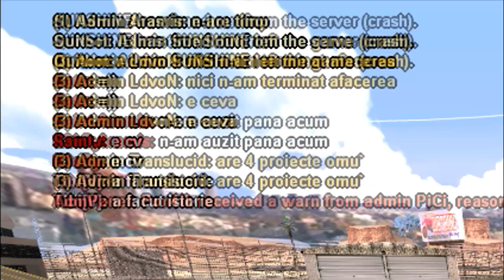S-a scris istorie pe BUGGED 👊 a refuzat helper😿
Primul jucator care refuza functia de helper cand e adus la teste. 🙀
Modurile din video nu sunt inca pe moduri.ro. Pentru alte moduri
Server de SAMP: blue.bugged.ro